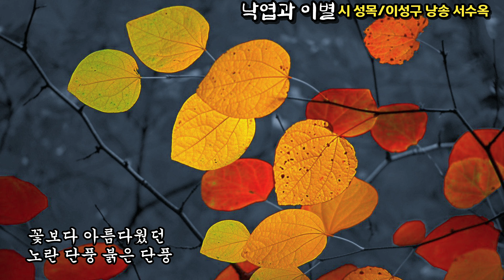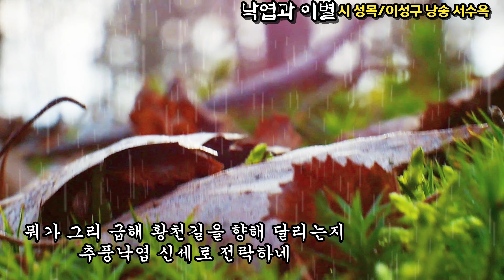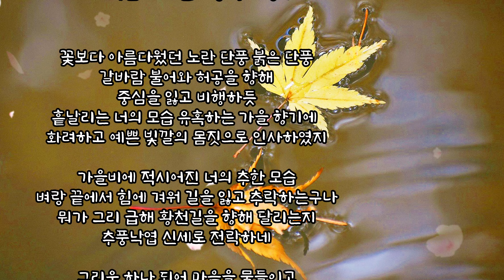[시낭송] 낙엽과 이별 / 시 송목/이성구 / 낭송 서수옥 / (사) 종합문예유성 이달의 시 선정 / 영상편집 서미영 [영상시/낭송시] 유성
낙엽과 이별 / 송목 이성구

꽃보다 아름다웠던 노란 단풍 붉은 단풍
갈바람 불어와 허공을 향해
중심을 잃고 비행하듯
흩날리는 너의모습 유혹하는 가을 향기에 화려하고 예쁜 빛깔의 몸짓으로 인사하였지

가을비에 적시어진 너의 추한 모습
벼랑 끝에서 힘에 겨워 길을 잃고 추락하는구나
뭐가 그리급해 황천길을 향해 달리는지
추풍낙엽 신세로 전락하네

그리움 하나 되어 마음을 물들이고
추억으로 우리 곁을 점점 더
멀어져간다